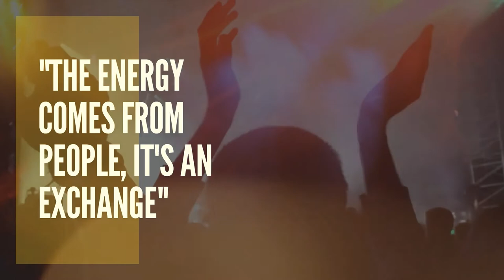Erick Morillo tribute by ralloconcept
Erick Morillo

There really is very little in the world of music and entertainment that Erick Morillo hasn’t turned his hand to. He’s a platinum-selling artist, he’s topped the charts worldwide as the producer behind Reel 2 Real’s hit “I Like To Move It” (used in both Madagascar movies, reaching millions of viewers worldwide and covered by Will I Am in Madagascar 2) and he’s been responsible for a bewildering array of dance-floor tracks including ‘Reach’, ‘Believe’, ‘Do What You Want’ and ‘I Feel Love’ - under pseudonyms including Ministers De La Funk, The Dronez (with Harry ‘Choo Choo’ Romero and Jose Nunez) and Li’l Mo Ying Yang. He’s remixed everyone from Whitney Houston to Basement Jaxx and continues to run the legendary Subliminal Records house music empire.

"The nights are going incredibly well. I’m super happy with the turnout for the summer and have absolutely nothing to grumble about. Life is good!”

Text by Beatport.

A tribute to one of the best DJs the world has known.

May you illuminate the sky with your energy and positivity.

Thank you Erick Morillo!

Video editing @ralloconcept

Remix by @djpaulinhonasala